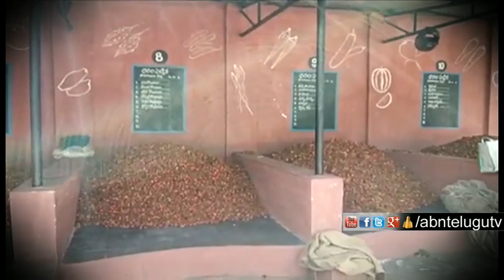పాడేరు అంటేనే పూలవనం | Visakhapatnam District | AP Latest News | ABN Telugu